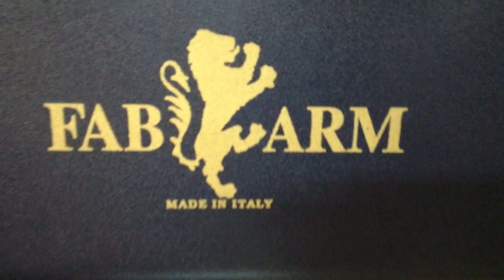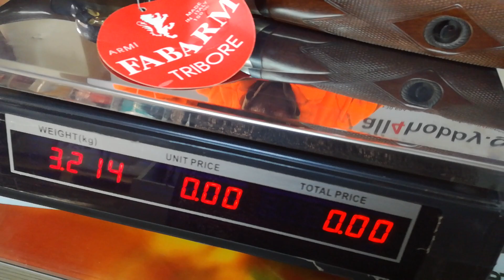Fabarm Gama by clear gun mastorakos!